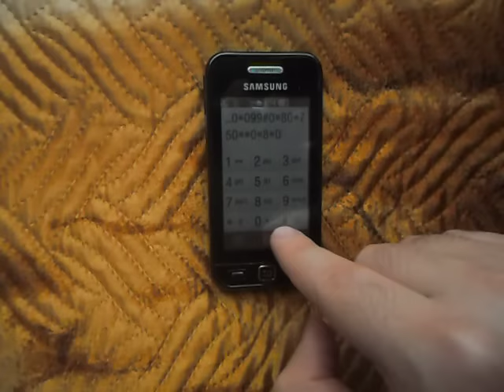Джентльмены Удачи – Главная Тема (Samsung Cover)